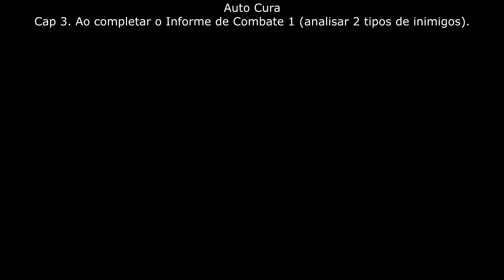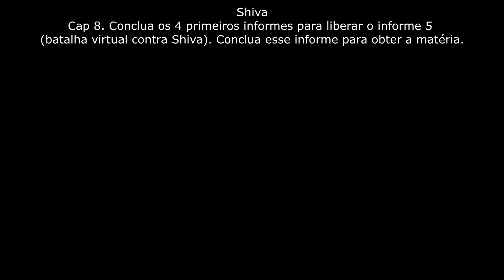Final Fantasy VII Remake - Todas as Matérias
-Cura 00:01, 8:53
-PV ^ 00:36, 19:50, 27:24
-Esquiva Mortal 00:52
-Gelo 1:06, 1:45, 20:33
-Fogo 1:06, 3:54
-Eletricidade 1:06, 9:11, 12:54
-Chakra 1:21, 23:10, 24:38
-Análise 2:04
-Auto Cura 2:20
-Vento 3:03
-Purificação 3:15
-PM ^ 4:25, 9:41, 15:56
-Sorte 4:47, 19:03
-Ifrit 6:26
-Sobrevida 8:12
-Barreira 8:30, 18:02
-Veneno 9:11, 19:16, 21:34, 25:45, 27:48
-Elemental 9:41, 25:59
-Chocobo e Moogle 11:10
-Magia ^ 13:22, 23:57
-Oração 13:46, 24:07
-Multifoco 13:46
-Primeiro Ataque 14:27
-Reforço de BTA 14:27
-Bloqueio Eficiente 14:54
-Provocação 14:54
-Shiva 15:09
-Roubo 15:32
-Sinergia 15:32
-Restrição 16:15
-Extensão 16:47
-Maestria de Itens 17:11
-Aparada 17:11
-Chocobo Gordo 17:41
-Assistência BTA 18:41
-Proteção 19:35, 21:04
-Subversão 20:07
-Habilidade do Inimigo 20:16
-Pedômetro/ PA ^ 21:48
-BTA por Atordoamento 22:19
-Versatilidade 22:19
-Tempo 22:48, 28:18
-Leviatã 23:31
-Absorção de PV 24:25
-Absorção de PM 26:20
-Bahamut 26:41
-Exp ^ 27:09
-Gil ^ 27:09